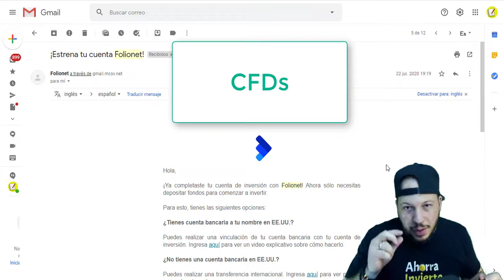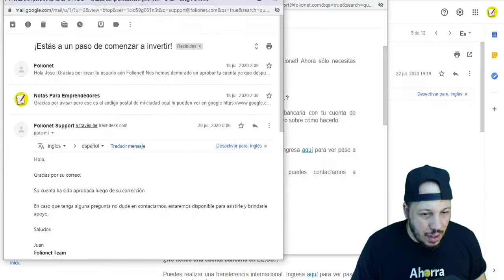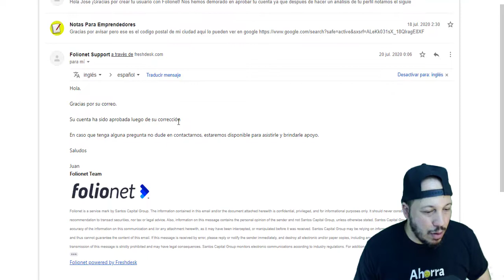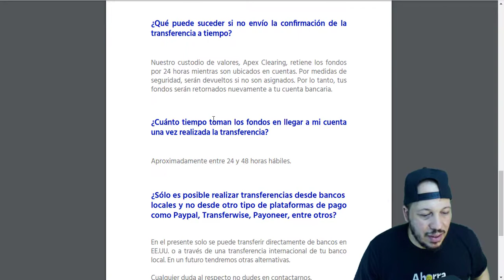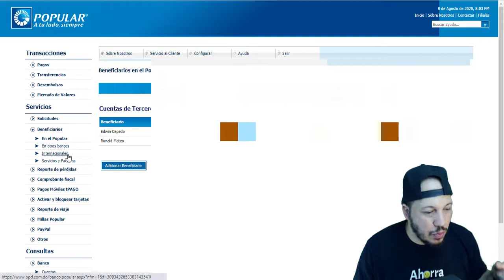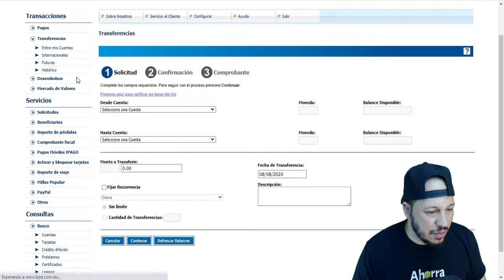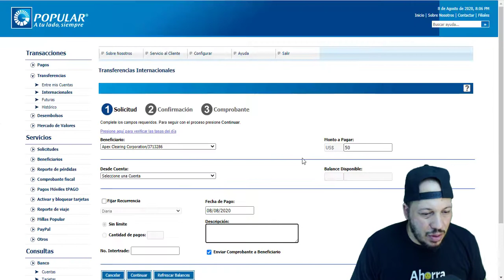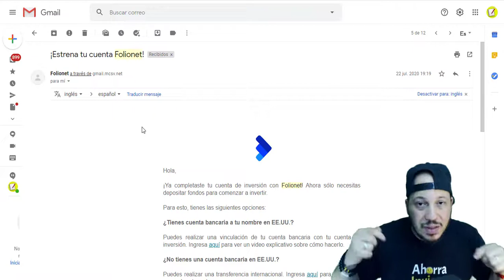COMO DEPOSITAR EN FOLIONET DESDE LATINOAMERICA by Jose Blog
Muy buenas familia hoy les muestro los pasos para depositar en Folionet para comprar acciones desde latinoamerica con poco capital.